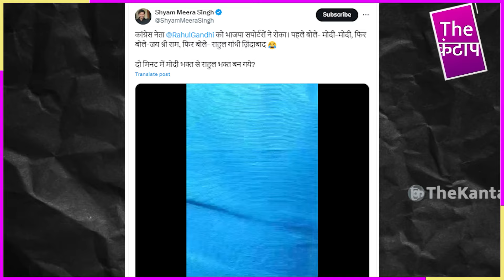Rahul Gandhi के मुरीद हुए भाजपाई, लगाये ज़िंदाबाद के नारे? Video Viral | The Kantap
समझे...